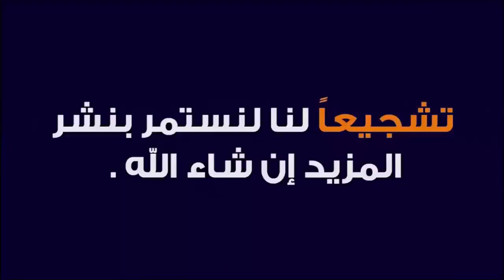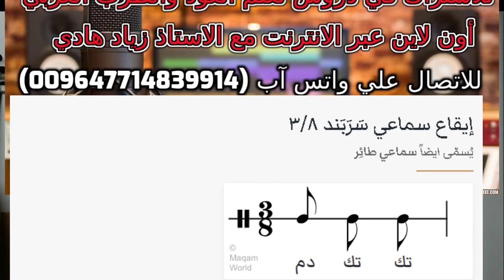ألأيقــاع العربي السربند ؟ للاتصل بحصوص الأشتراك الشهري عبر الانترنت دروس محاضرات(009647714839914)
للاتصال واتس اب بخصوص محاضرات ودورات العود عبر الانترنت (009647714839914)
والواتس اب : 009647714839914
 والسكايبي zzz.h1976

موشّح قلتُ لمّا غاب عنّي
غناء حمام خيري (حلب)
الحان عمر البطش (حلب)